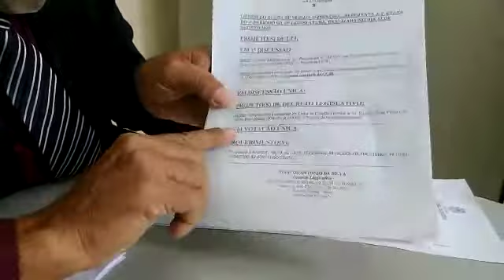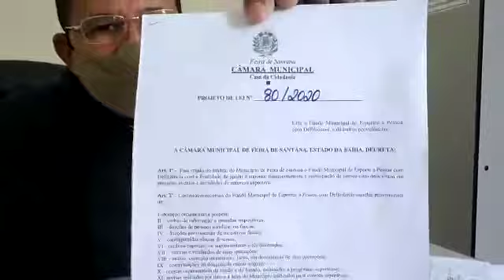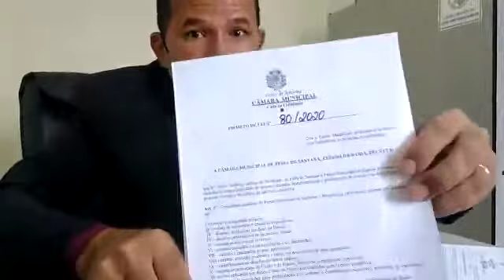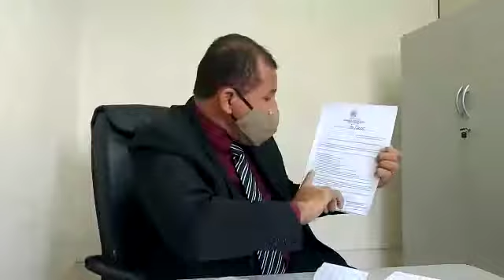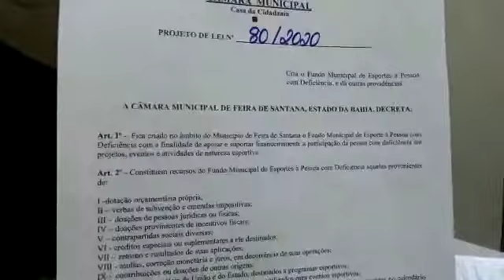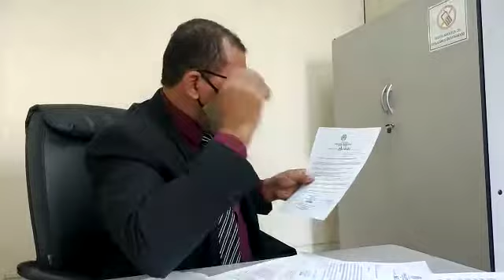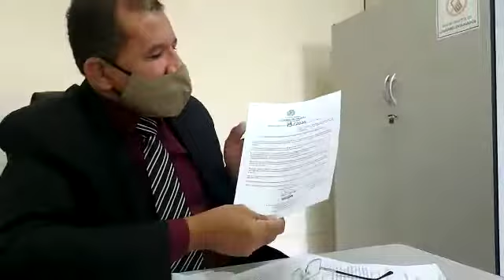Quer ser Vereador vê a Produção no Legislativo trabalho sem confusão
20 dias de mandato Suplente Sgt Josafá Ramos